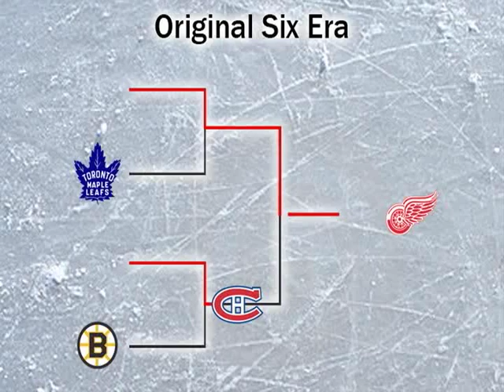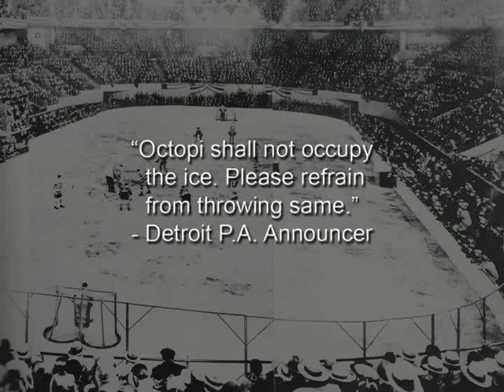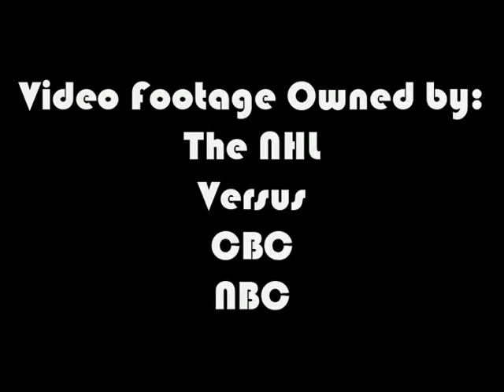Let's Talk About Hockey (Octopi on the Ice)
The Detroit Red Wings and an Octopus. How is it that an eight legged sea creature became the mascot for a team who's logo is a winged wheel? In this episode we head back to find the answers.